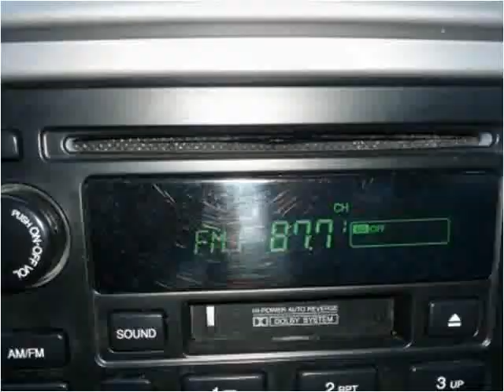2006 Suzuki Forenza Wagon Used Cars Louisville KY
This 2006 Suzuki Forenza Wagon is available from VA Quality Motors.